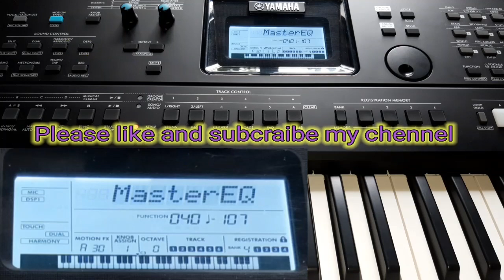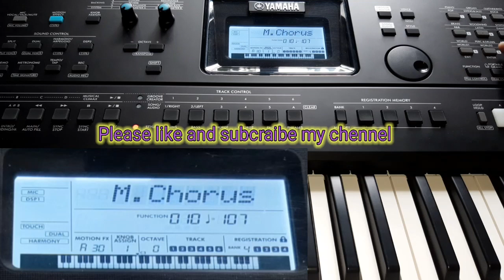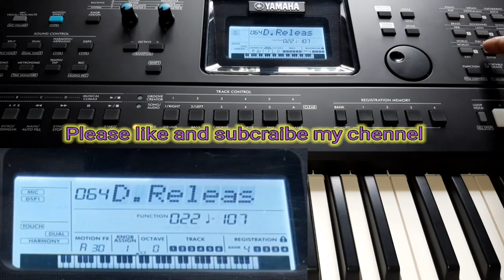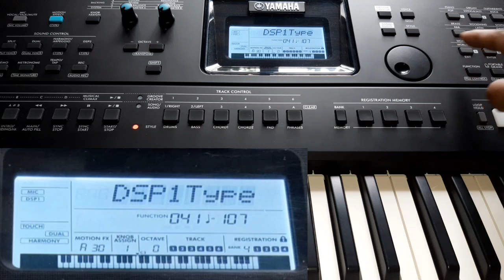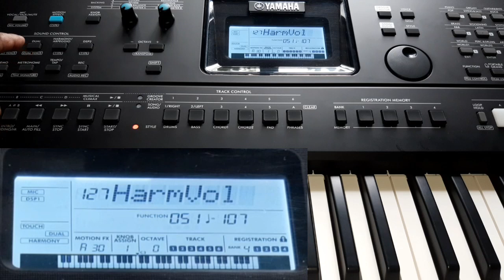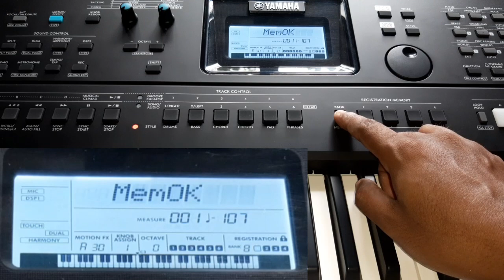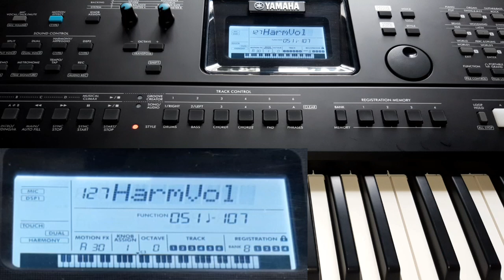HOW TO MODIFY OBAY TONE,IN YAMAHA PSR E473 KEYBOARD